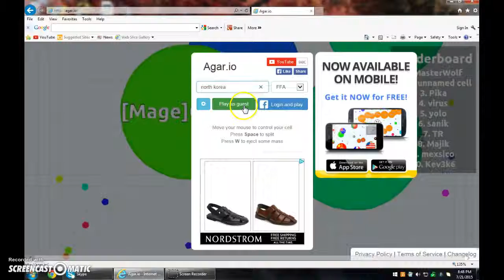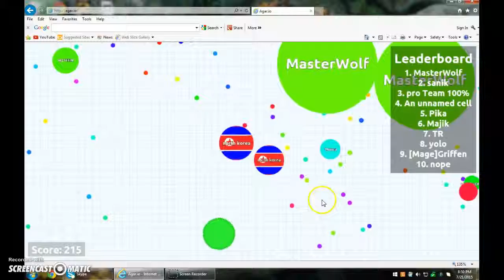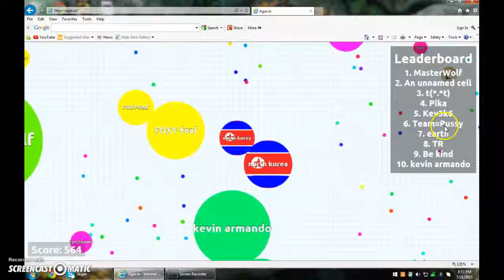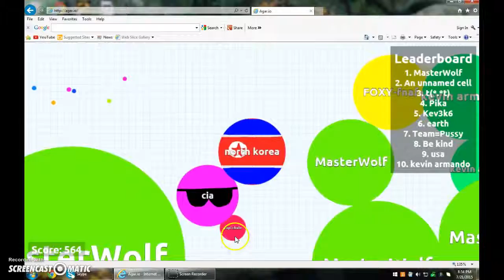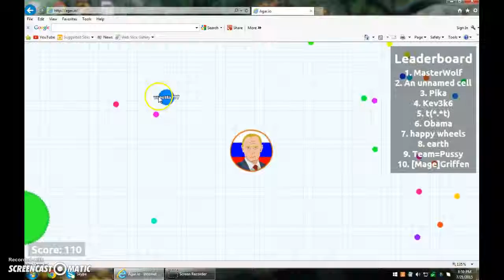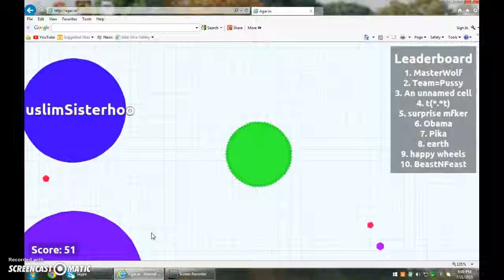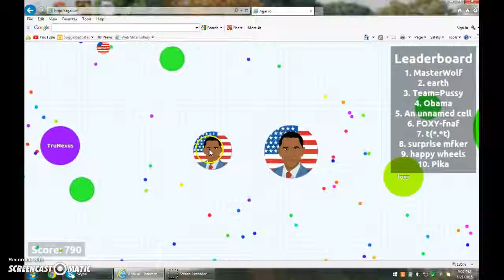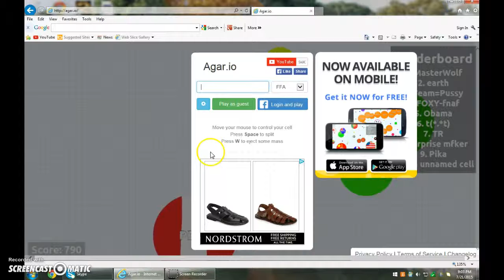Presidents play agar.io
check out bmlcreations